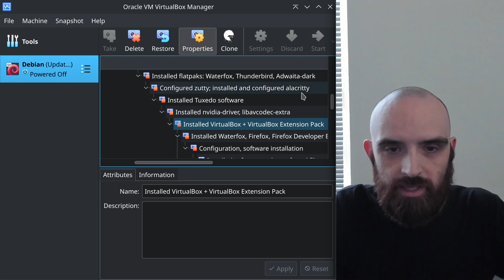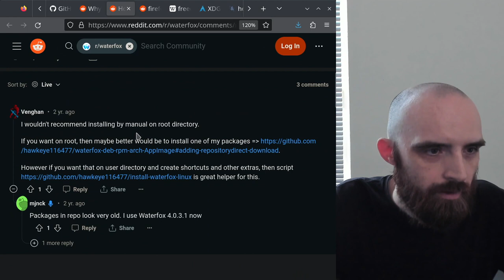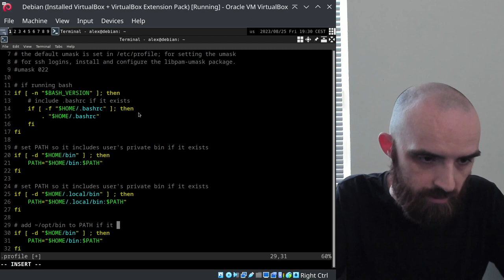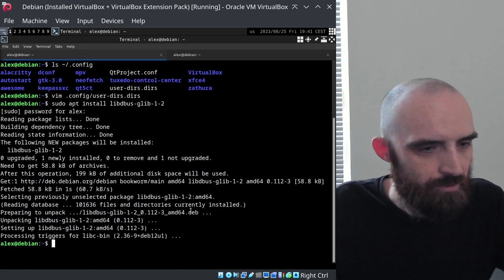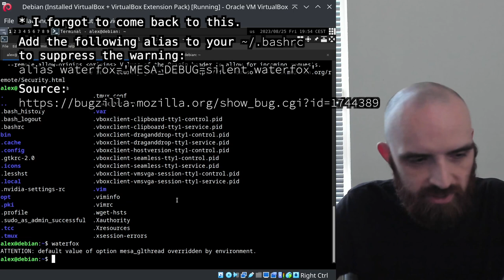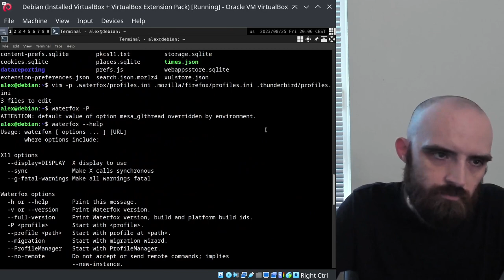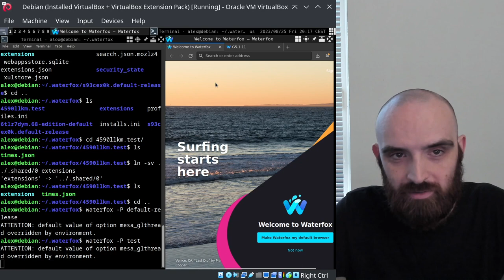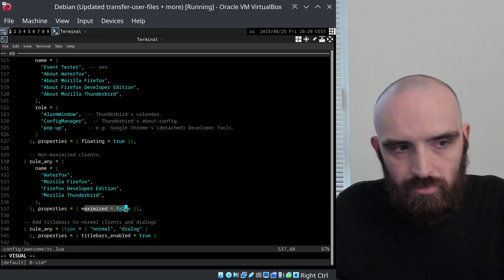[Setting up Debian #9] Waterfox / Firefox / Thunderbird: in-depth manual installation guide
0:00 Intro
0:37 Overview of installation methods
6:39 Booting up the VM
8:23 Downloading .tar.bz2 files from the websites
11:11 Downloading .tar.bz2 files from the command line
12:24 Following Linux conventions
21:12 Unofficial Waterfox repo, AppImages etc.
25:05 Continuing on the topic of following Linux conventions
26:25 Creating ~/opt and ~/opt/bin directories
28:11 Adding ~/opt/bin to PATH
33:07 Changing XDG user directories
38:45 Installing a dependency: libdbus-glib-1-2
41:56 Installing the apps
42:00 Downloading .tar.bz2 files
42:50 Extracting .tar.bz2 files, moving the extracted contents to ~/opt
46:33 Linking the binaries to ~/opt/bin
49:58 A few words on using these apps from the command line
52:17 Data directories: ~/.waterfox, ~/.mozilla/firefox, ~/thunderbird
55:45 Default profiles
58:05 A few words on transferring profiles from another machine
1:00:13 Launching profiles from the command line (and from GUI)
1:05:48 Back to the topic of transferring profiles from another machine
1:07:41 Creating new profiles
1:08:21 Sharing extensions between profiles
1:21:27 Information on how to create menu shortcuts
1:23:22 Self-update demonstration
1:24:55 Configuring tiling / maximizing / floating of windows in awesome window manager
1:28:44 Outro

Why is installing WaterFox so hard on Linux? - Reddit
How to properly install Waterfox on linux system-wide with automatic update working - Reddit

What is the user equivalent of the global /opt directory? - Unix & Linux Stack Exchange

Silence "ATTENTION: default value of option mesa_glthread overridden by environment." warning when not needed - Bugzilla

Firefox: stop making that Desktop directory! - Arch Linux Forums